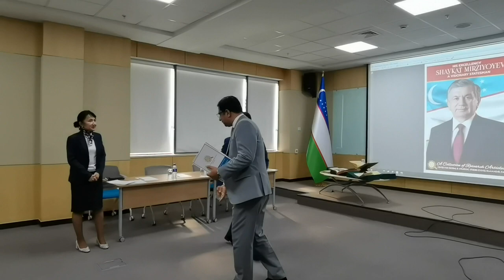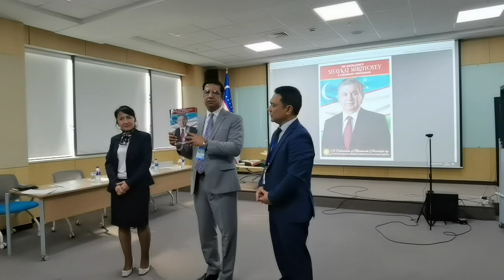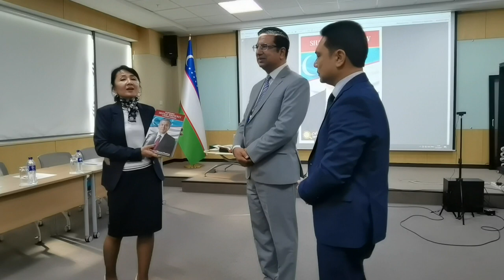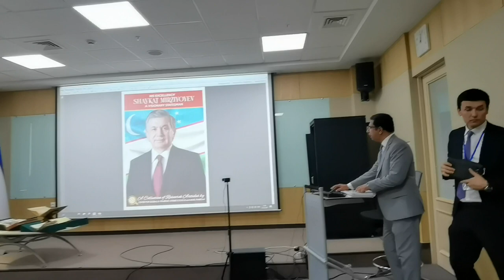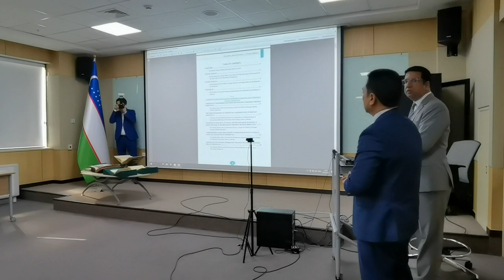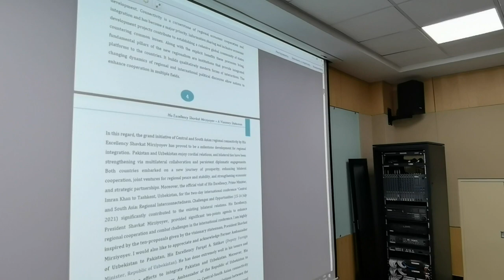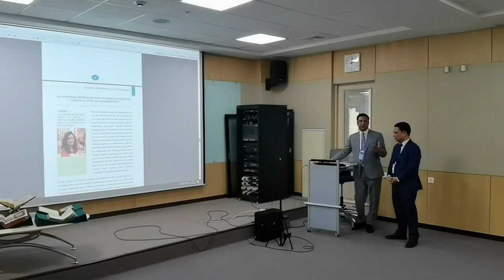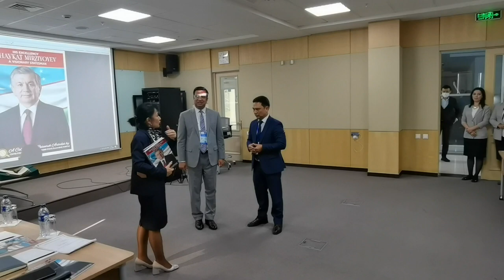Book Launch of, “H.E Shavkat Mirziyoyev: A Visionary Statesman”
Book launch ceremony of the book of research articles titled, “H.E Shavkat Mirziyoyev: A Visionary Statesman”. The book launch was held at the National Library of Uzbekistan, Tashkent, Uzbekistan, and was attended by Ms. Teshabayeva Umida Alimdjanovna, Director of the National Library of Uzbekistan as well as all the heads and directors of various libraries in Uzbekistan.
Mr. Khalid Taimur Akram briefed the attendees about the published book and stated that this is a compilation of research articles written by senior academicians and practitioners from Pakistan. He also mentioned that this initiative of research and exchange of information will help in promoting the vision of Central & South Asia connectivity.
Mr. Khalid Taimur Akram presented the copy of the book to Ms. Teshabayeva Umida Alimdjanovna, Director of the National Library of Uzbekistan.
Ms. Teshabayeva applauded the effort of compiling an informative book and conducting research on the various contours of Central & south Asia connectivity. She also announced that this book will be kept in the National Library of Uzbekistan and also in other libraries across the country. She also mentioned that the management of the library will make presentations related to the book and share it with scholars and other institutions as well.
The book was well received by the heads of various libraries, and they also appreciated the research work conducted to promote shared prosperity, connectivity, and development of Central & South Asia.